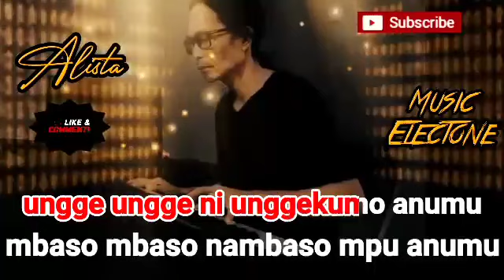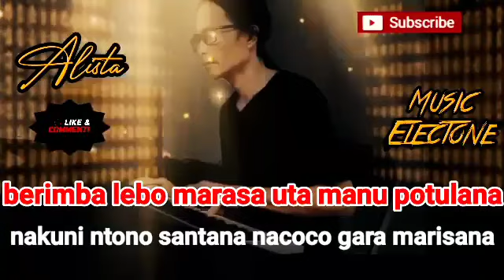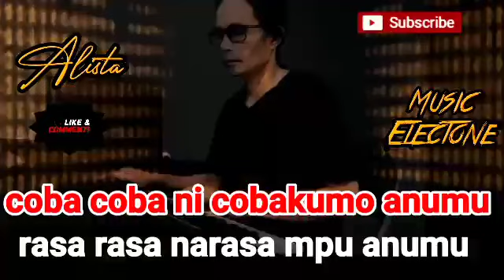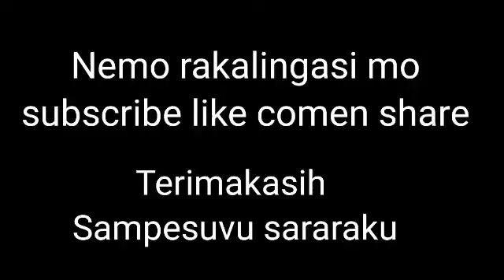Karaoke Kaili BURASA UNGGE UNGGE dipopulerkan ANHAR ANGGARA versi music Keyboard Electone no vocal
Karaoke lagu daerah Kaili judul lagu BURASA UNGGE UNGGE  di populerkan ANHAR ANGGARA